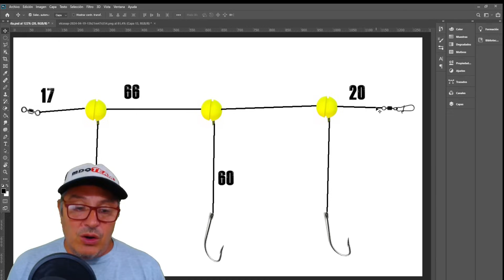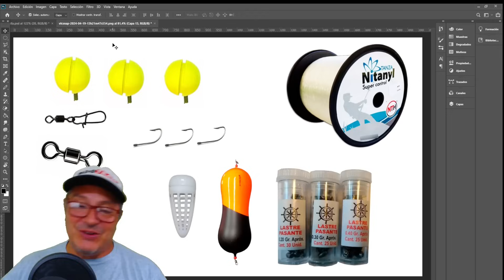ATENCION PESCADORES - LINEA TOP SECRET PARA LA PESCA DE PEJERREY COLITA NEGRA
Merchandizing: Instagram @sandrotoledo46